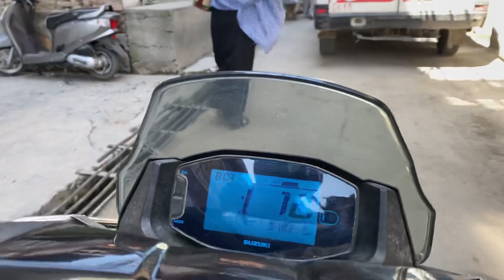Behan Nai Face Reveal Kiya 😊 || New Car Jaldiii Aane Wali Hai 😜